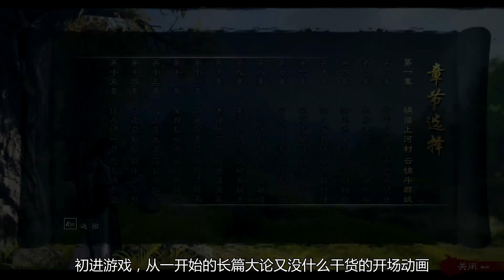[玩家报告]《御天降魔传》——国产ACT的重新开始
从声&影，剧情，操作，通关后体验4个方面，给国产ACT的复兴首作《御天降魔传》做一次报告